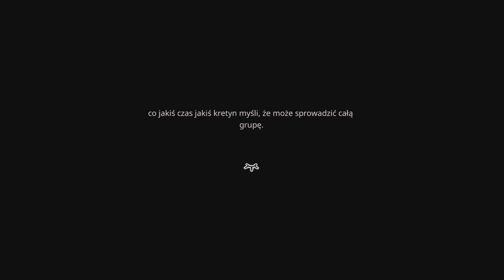PROJECT KAT #03 – Czasami warto odpuścić | BONUS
„Project Kat” to horror RPG o licealistce, która jest gotowa zaryzykować życie w bardzo niebezpiecznej grze. Twoim celem jest odkrycie związanych z nią sekretów i upewnienie się, że Kat wyjdzie z tego w jednym kawałku.